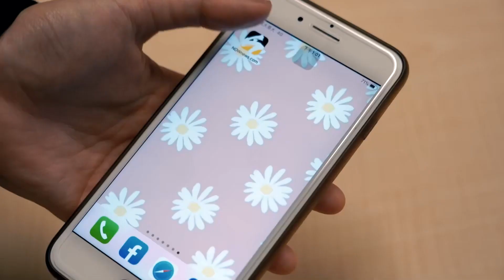中國與宏都拉斯建交 兩國簽署聯合公報｜NOWnews